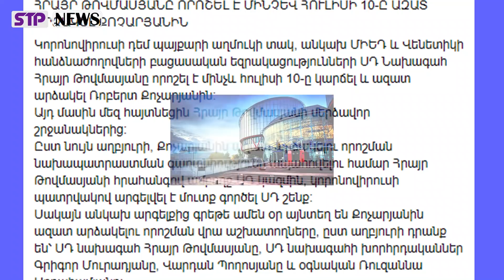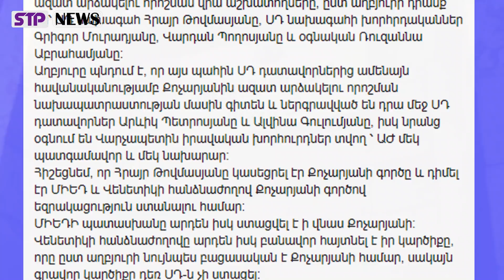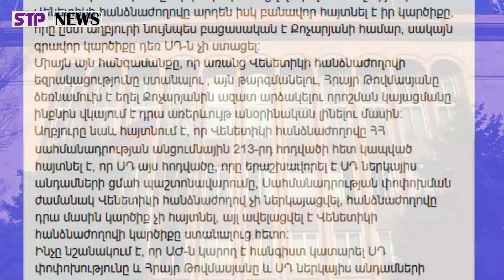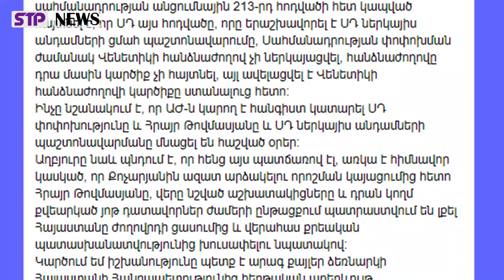ՇՏԱՊ․ ՄՆԱՑԵԼ ԵՆ ՀԱՇՎԱԾ ՕՐԵՐ․ Իշխանությունը պետք է արագ քայլեր ձեռնարկի․ Արտակ Գալստյան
Նյութի աղբյուր ՝